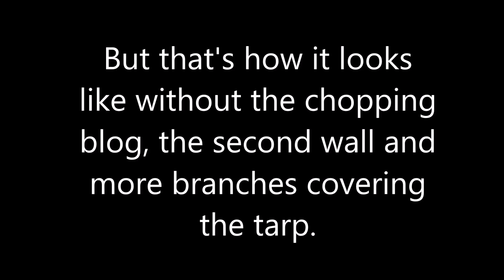Bushcraft- building a Lean-to Shelter- Chopping, Sawing...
This video was filmed months ago in spring and I think I forgot to upload it but here it is!
Me (Samuel)  and Max were building a cool lean-to shelter with walls and a chopping blog.